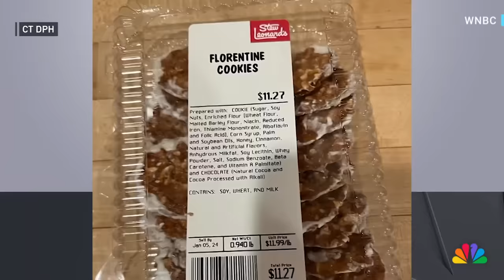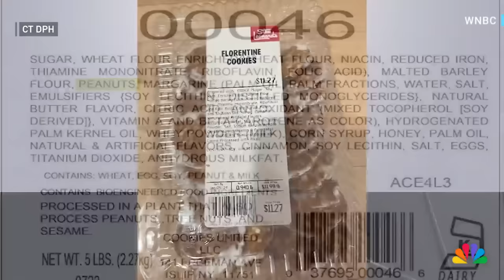Woman dies after eating mislabeled cookies containing peanuts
Connecticut officials confirm a shopper died after eating cookies sold by Stew Leonard's that did not disclose peanuts as an ingredient. WNBC's Lynda Baquero reports.